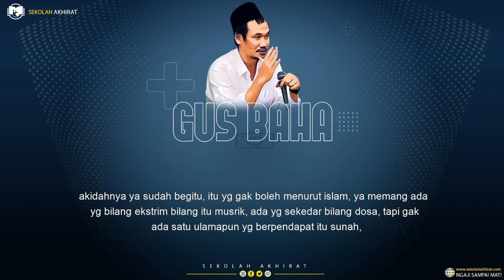Toleransi Pada Patung || Gus Baha Terbaru 2021 Terjemah Indonesia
Ngaji Gus Baha Terbaru 2021 Bahasa Indonesia tentang patung Tafsir Al Anam 143-148